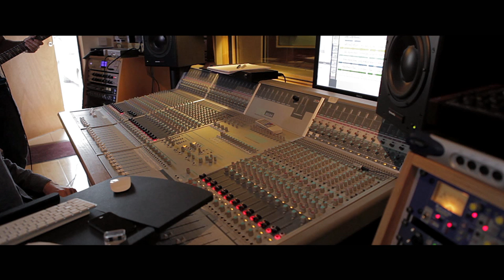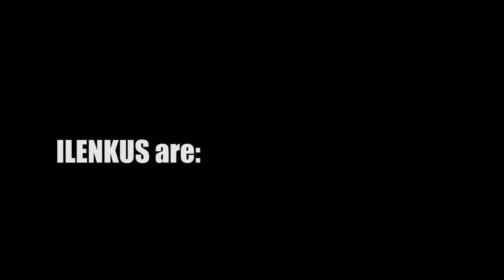Ilenkus - Like Burning Glass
FRACTURED: FIVE heads out to the west of Ireland, spending some time with Galway-based post metal/hardcore band, Ilenkus.